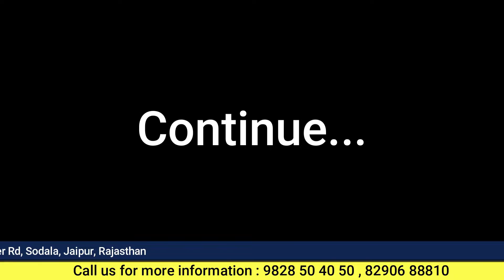जाम घुटना अगर खुलवाना हो तो डॉ नवीन शर्मा के पास आ जाना / घुटना टाइट हो तो कसरत या दवा से क्या होगा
stiff knee treatment is available with us. You can have stiff knee due to many reasons.
1. Fracture treatment can cause knee stiff ness
2. if long time slab is applied
3. if massage is done
4. if proper exercise is not done then knee become stiff.
We treat this with arthroscopy treatment. Many patient come to us from all over india. Our charges are most affordable for stiff knee treatment. here is our address.
डॉ नवीन शर्मा
एडवांस हॉस्पिटल
मेट्रो पिलर 87 के पास
न्यू सांगानेर रोड , सोडाला , विवेक विहार मेट्रो स्टेशन के पास , जयपुर , राजस्थान